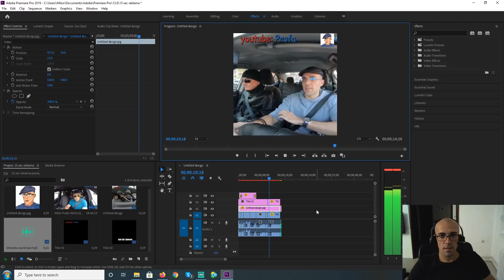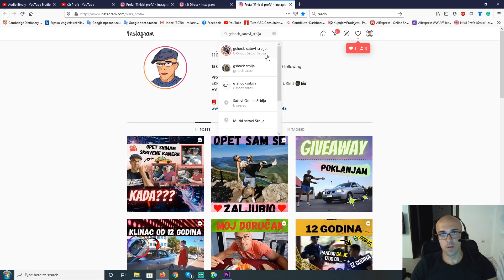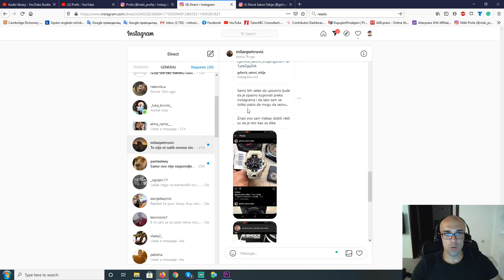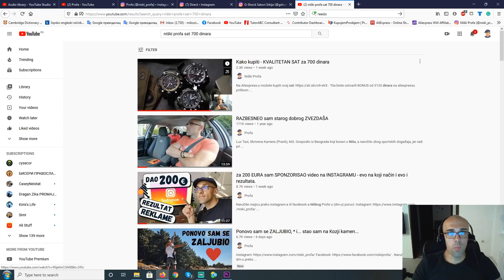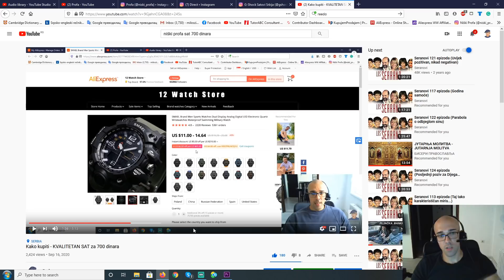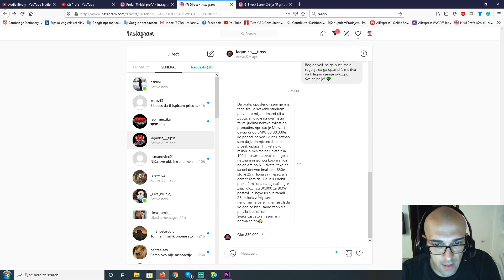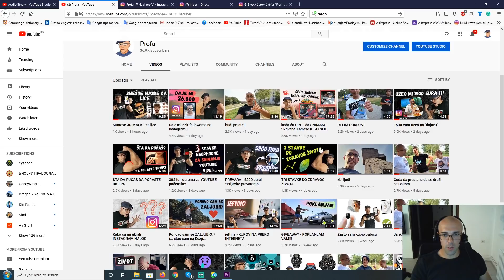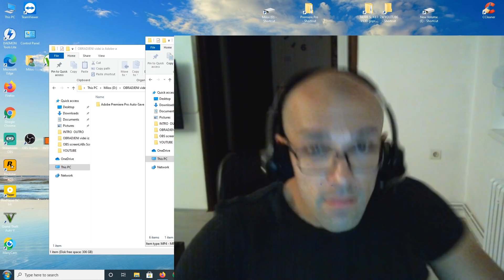PRODAO MI LAŽNJAK... Sat za 5300, eeeeeej!!!!!!!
Čim mi stigne sat, radim review ;)

Naručite majicu u dm-u preko instagrama niski_profa
Ako želite da Profa snima više zanimljivog sadržaja, skrivenih kamera i tutorijala pospešicete njegov rad i snimanje novih skrivenih kamera uplatom na ove račune:
devizni i dinarski račun:
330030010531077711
Ko odluči da uplati sumu, neka slobodno ostavi komentar dole ispod video klipa i neka da ideju i predlog za snimanje mog sledećeg video sadržaja.
Ukoliko želite da počnete da radite kao ENGLISH teacher, online, iz svoje kuće, trenutno zapošljava samo Native Camp...
Iskljucivo na skype odgovaram na poruke i dajem uputstva za apliciranje ;)